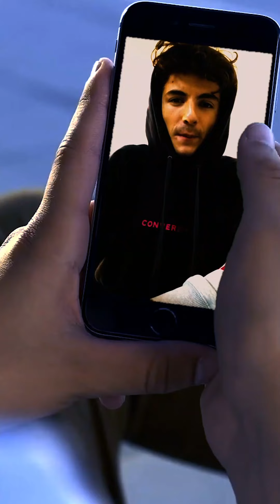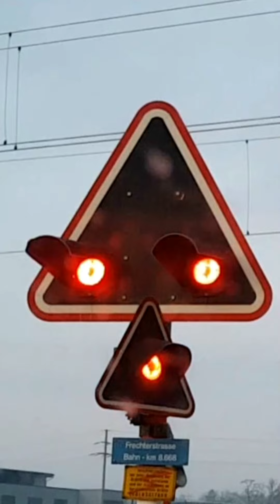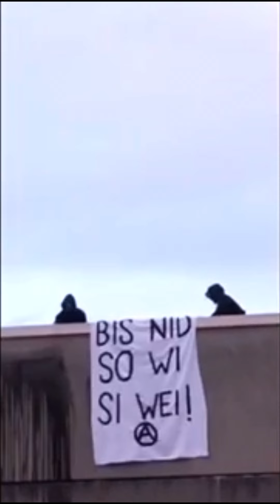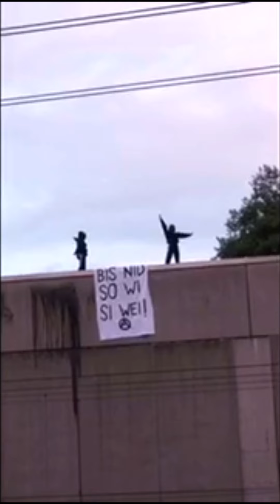Chaostruppe - Wisi wei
Pünktlich zum Tourstart präsentieren wir unsere neue Single "Wisi wei"! Das Video dazu am besten auf einem Handy im Vollbild anschauen. Viel Spass ❤

Vocals: Tarick One, Sophie, Pit, Migo, Dubios, Roumee, Theo Äro, MQ
Instrumental: Tarick One
Recording, Mix & Mastering: Art`Praxis

Vielen Dank an all die super Menschen, die beim Video mitgemacht haben:

19stone89
alexandramatically
amos
antifrost
authenticnoah
black ivory
bubuampeng
bumbumbob
cello
dean.pt
elmanuelfit
emkyu
fale
fynnobando
gäfud
greis
ilja.meier
jana._.lia
janis3018
jonas_rbach
kaarinify
kater karlo
lisasophiaspring
LIV
lua.liora
lucy & tyson
marlita
michael.altorfer
migre le tigre
mimu_antcrw
moritz.ae
mü man
nikn
orbeat
pat_lu92
pit
reage_lache._
rinaldi
rizger
sadiga
sanuk
süde
tif
tiggu
tunimirthemunitier
walter nice
wirbusturm
xiina_
YPB